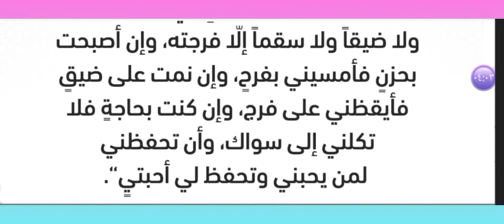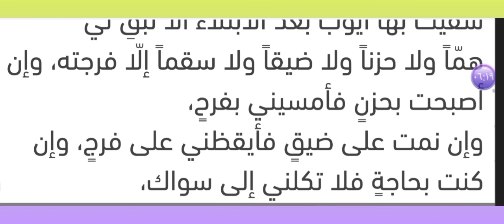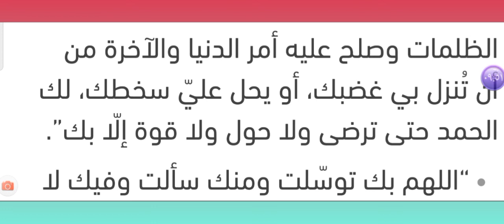دعاء التخلص من الضيق والاكتئاب مستجاب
والأكتئاب والحزن الذي يصيب الإنسان بسبب حدوث أمر معين ما يتسب في دخول الإنسان في حالة نفسية غير مستقرة ويجعل الإنسان يعشر بأنه حزين جداً وغير قادر علي فعل شئ
 ولكن التقرب من الله بالصلاة والصيام وقيام الليل وقرأءة القرأن الكريم والتضرع بالدعاء إلي الله سبحانة وتعالي حيث إن الدعاء من أحب الاعمال علي المسلم والتي يجب إن يقوم بها حتي يتخلص من حزنه